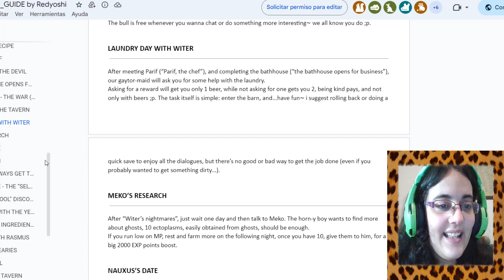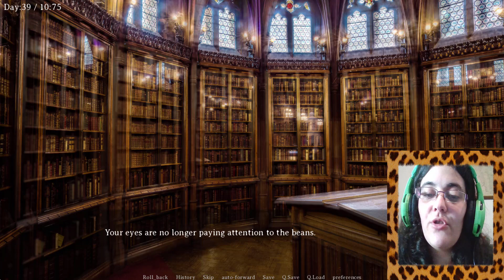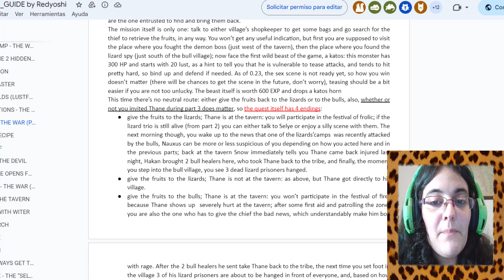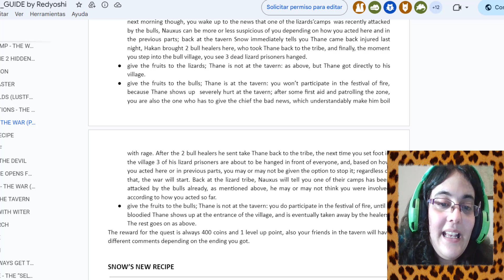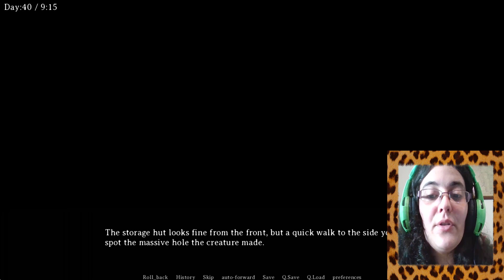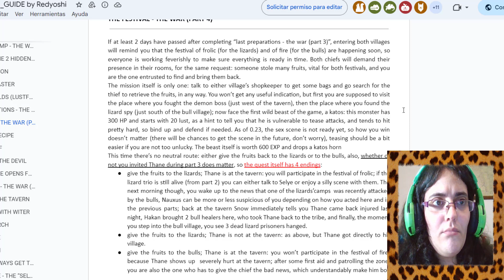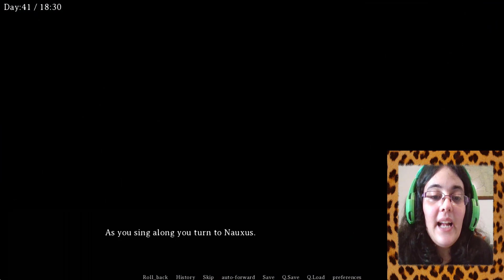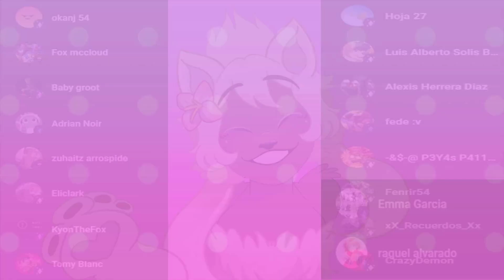Tavern Of Spear Parte18-NOTICE ME NAUXUS!!!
Pero quiereme Nauxus!

Continuamos con la guerra, el asunto esta serio mientras resolvemos unos cuantos asuntos... Pero lo más curioso... Es que tendremos que tomar una decisión dificil...

 • Mis Redes •